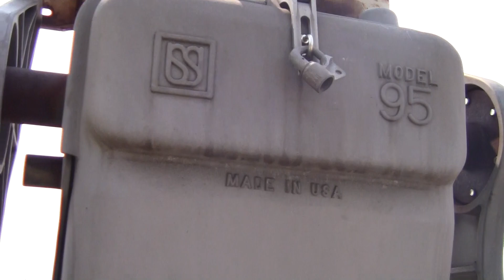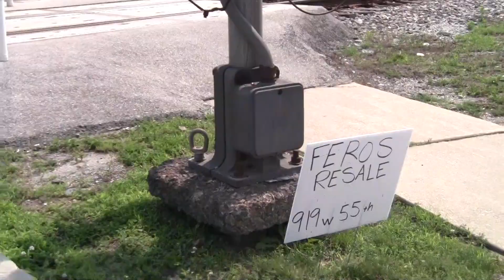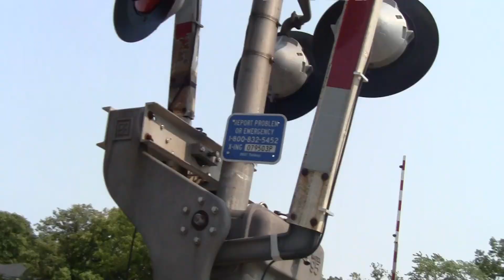Crossing Tour at Maple Ave, Brookfield, IL 07/03/21